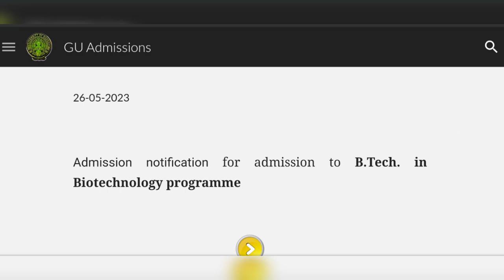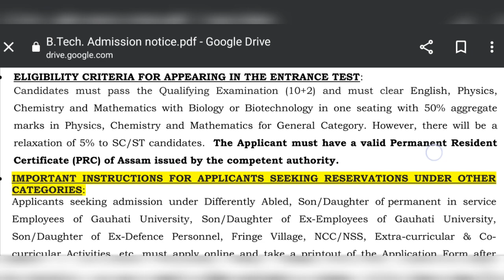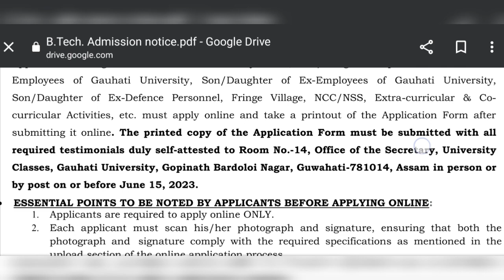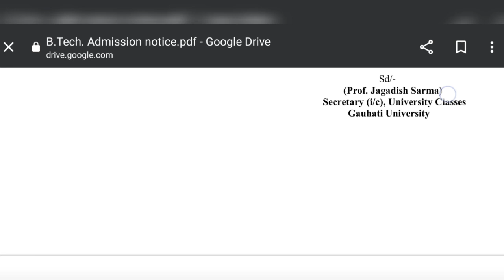Guwahati University B.Tech Admission 2023🔥 Latest Notification explained in Details